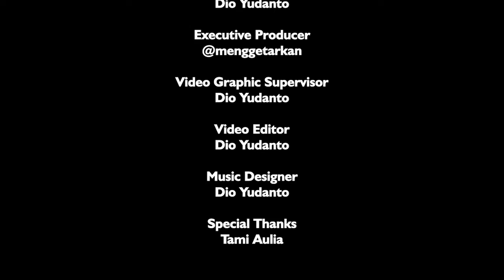Wawancara Tami Aulia - Pekalongan